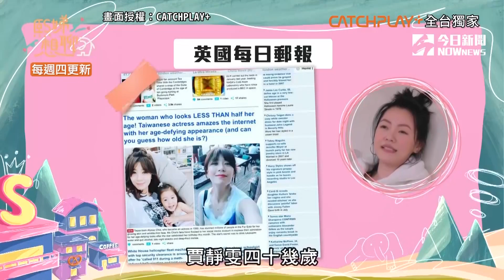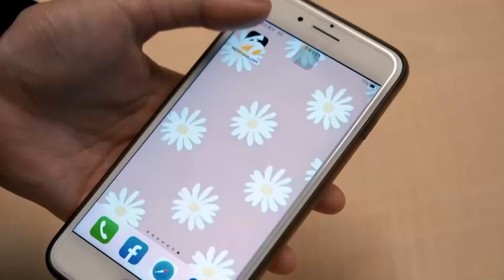庾澄慶突鬆口「會打老婆」小S狠虧：難怪結2次婚